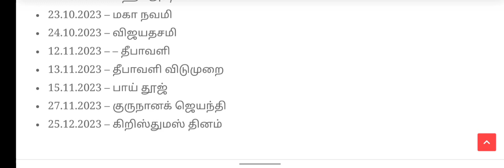2023ல் வங்கிகளுக்கு விடுமுறை பட்டியல் வெளியீடு | 2023 Bank Holidays List | TNPSC Guruji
2023ல் வங்கிகளுக்கு விடுமுறை பட்டியல் வெளியீடு | 2023 Bank Holidays List | TNPSC Guruji